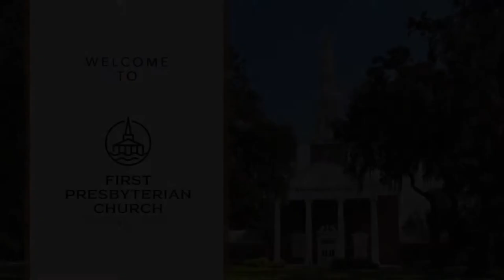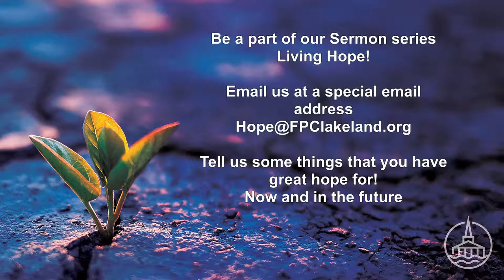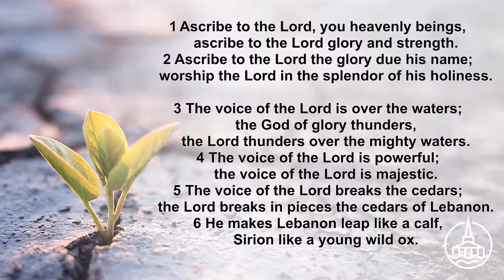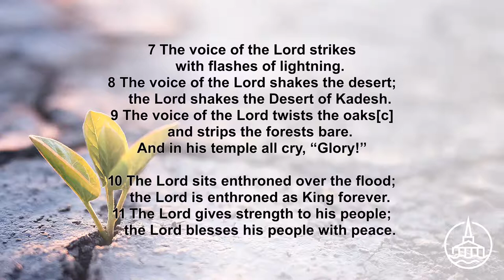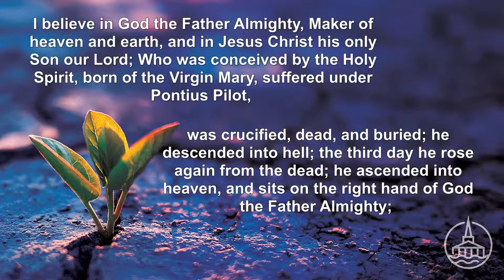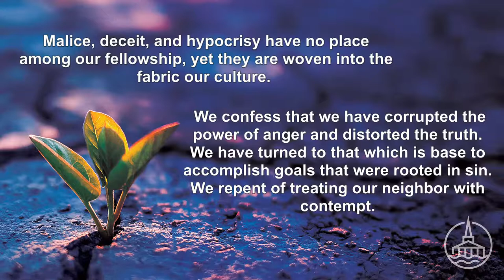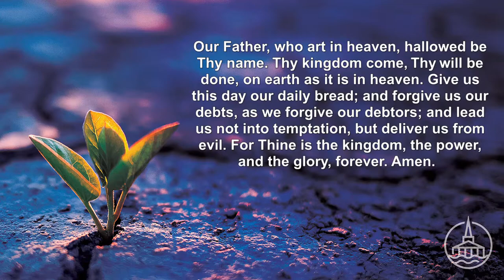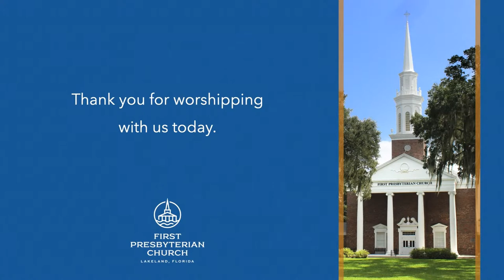Living Hope, Classic, October 2, 2022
Pastor John continues the "Living Hope" sermon series.